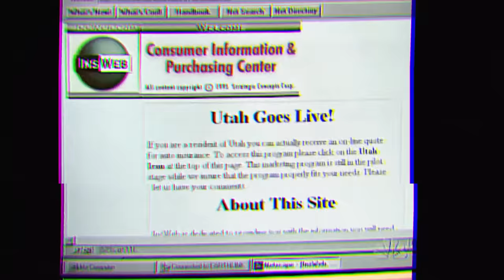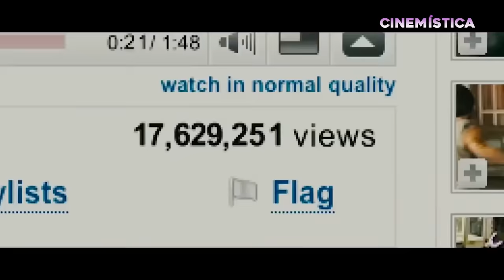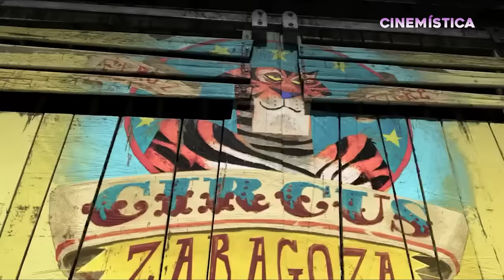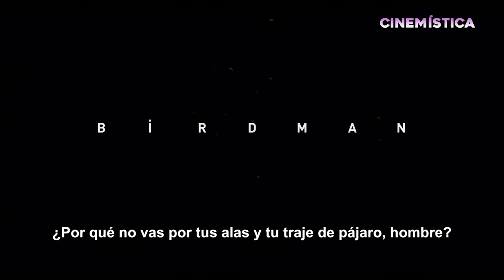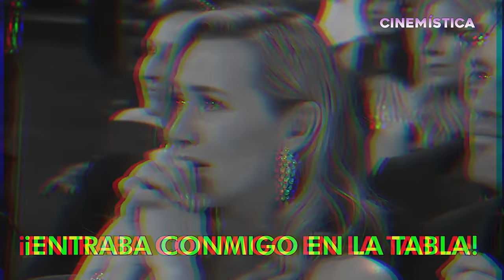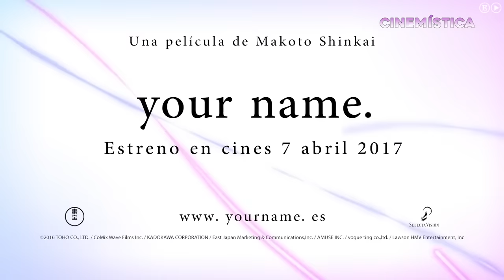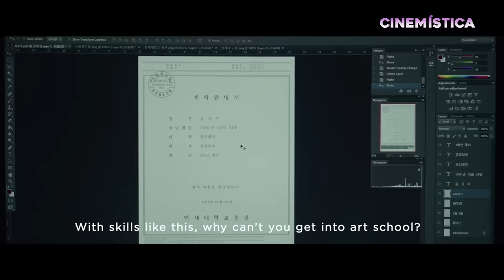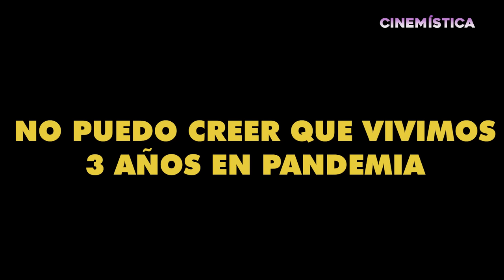LAS PELÍCULAS QUE DEFINIERON A LOS AÑOS 2010s | Documental Informativo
Después de los videos del cine de los 90 y los 2000, llegó el turno de la década del 2010. Diez años en donde pudimos ver el auge del streaming y del cine de superhéroes así también como impresionantes avances tecnológicos.
En este video hacemos un repaso por las películas que marcaron al cine desde el 2010 hasta el 2019. Espero que lo disfruten ♥

Línea de Tiempo:
0:00 INTRODUCCIÓN
2:13 AÑO 2010
13:15 AÑO 2011
19:45 AÑO 2012
26:18 AÑO 2013
30:16 AÑO 2014
34:47 AÑO 2015
40:54 AÑO 2016
45:55 AÑO 2017
51:05 AÑO 2018
54:53 AÑO 2019
58:27 CONCLUSIONES

Todas las películas mencionadas las pueden encontrar en esta lista de Letterboxd